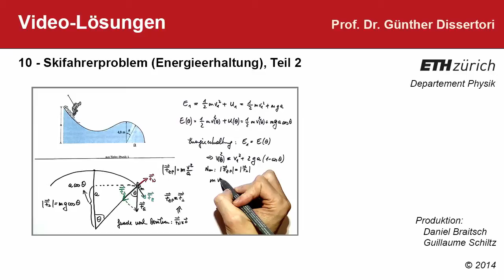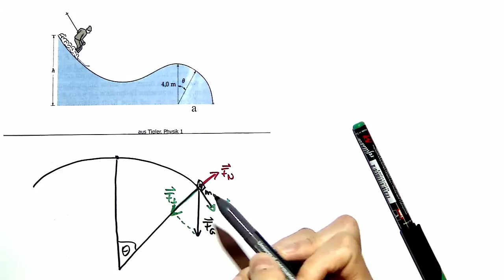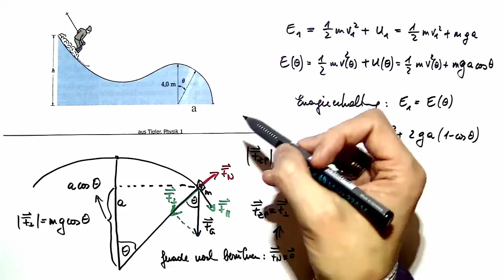10-2: Videolösung zum Skifahrerproblem (Energieerhaltung, Teil 2)